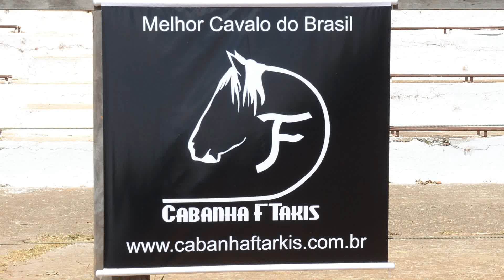4x4 do Ftakis